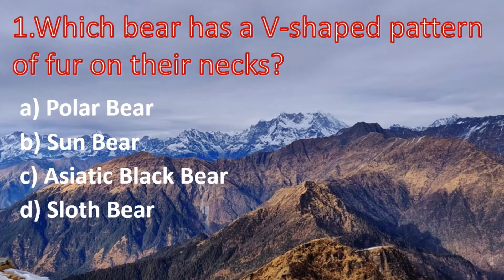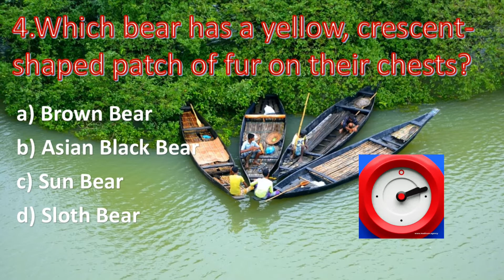Types of Bears | How many Bears are left in the world?| The ultimate Bear quizzes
The Eight Bears of the World
North American Black Bear
The North American black bear is the most common bear found in North America. It ranges from Florida all the way northern Alaska and Canada. The largest adult males reach 600 pounds.
Brown Bear
Brown bears include grizzly bear and Kodiak bears, which live in Alaska and Canada. The heaviest recorded Kodiak bear weighed more than 2,500 pounds.
Andean Bear
Andean bears, or spectacled bears, have unique facial hair that has black and yellow fur around the eyes. These bears are only found in the Andes Mountains of South America.
Asiatic black bears hunt at night. This species is found all over Asia and have a distinctive V-shaped pattern of fur on their necks.
Panda Bear
Panda bears are the only true vegetarians among bear species. The iconic black and white bears love to munch on bamboo.
Sloth Bear
Sloth bears have longer hair than most bears. Their favorite meal is termites. These animals are found in mountainous regions of India and Nepal.
Sun bear
Sun bears are the smallest bears in the world. They have a yellow, crescent-shaped patch of fur on their chests and live in southeast Asian countries such as Vietnam, Thailand, Cambodia, and Indonesia.
Polar Bear
The polar bear is the third species of bear found in North America. Polar bears have all-white fur. Scientists regard polar bears as the largest bears on Earth, with brown bears coming in a close second.